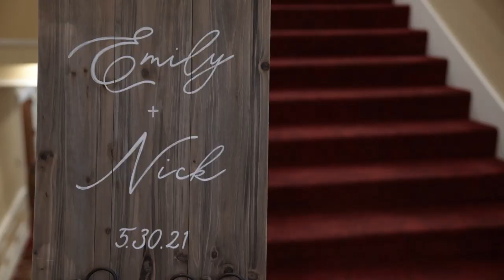Emily + Nick Highligh Film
It was my honor and pleasure to capture the stunning wedding of Emily & Nick earlier this year at the breathtaking Samoset Resort in Rockport, Maine!